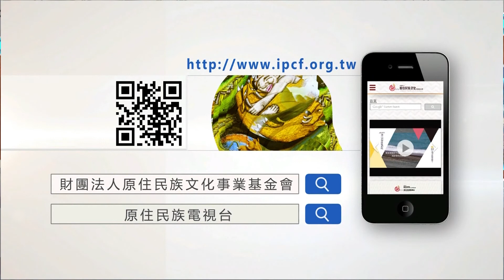精彩大小聲》(266-1) 丹俊傑：我覺得行政機關今天沒有把行政辦法規定去向村民解釋就罷了，還把邵族汙衊是在霸凌在阻擋地區發展。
【部落大小聲第266集】部落傳統領域權利與地方建設發展,如何平衡?
🗣️來賓: 日月潭現場連線 邵族民族議會議員 丹俊傑